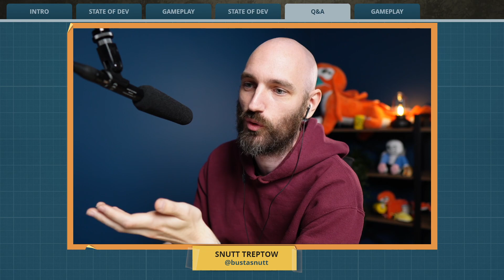Q&A: Any updates on DLSS frame generation?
Reminder: This is an unofficial channel, support requests should be directed